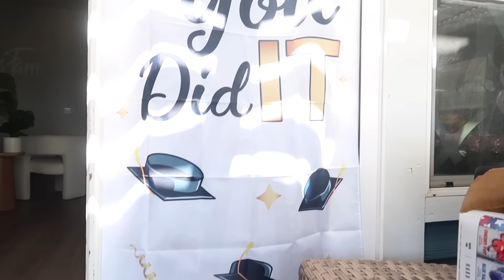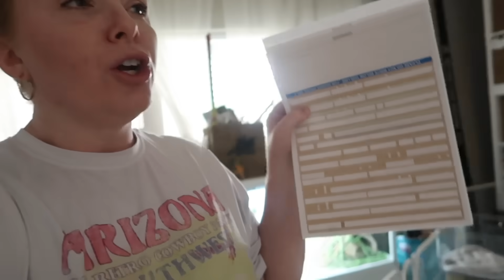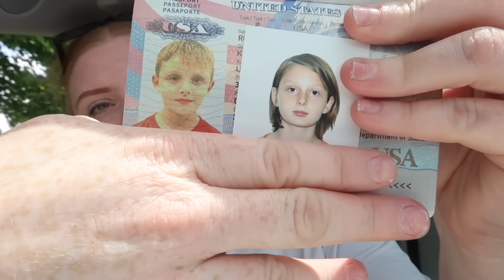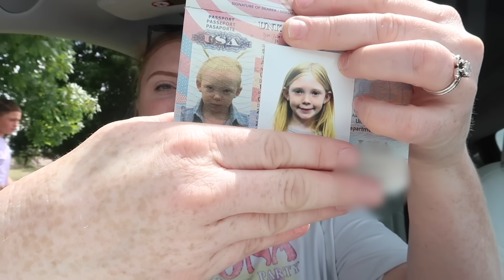Shared/SOLE custody with 7 kids & government stuff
Grad party for Lilia's middle school and the twin's 6th grade, the girls LAST dance recital together, and getting a bunch of complicated gov't stuff together to (attempt) to renew the kids' passports before this summer. Everything in this vlog

♡♡♡♡♡♡♡♡SOCIAL MEDIA♡♡♡♡♡♡♡♡